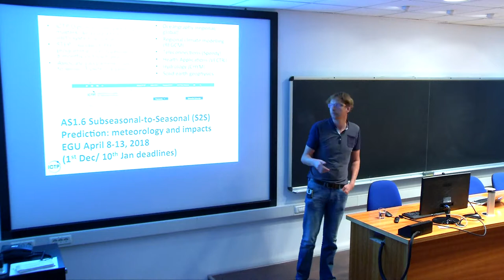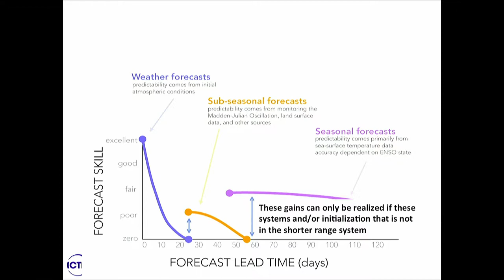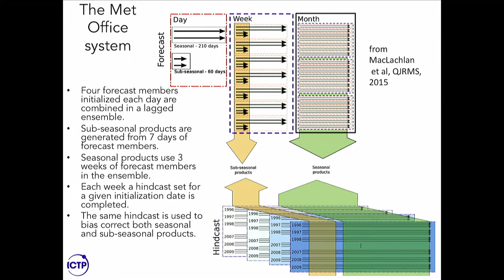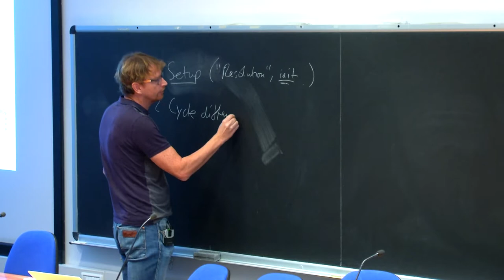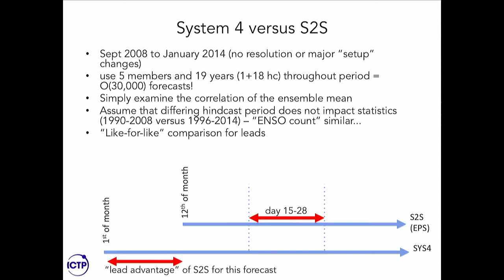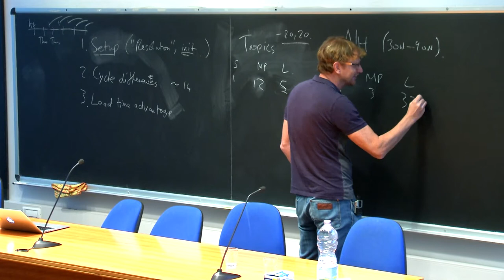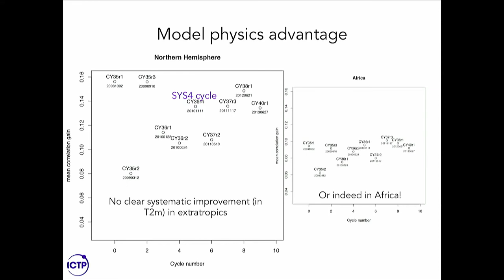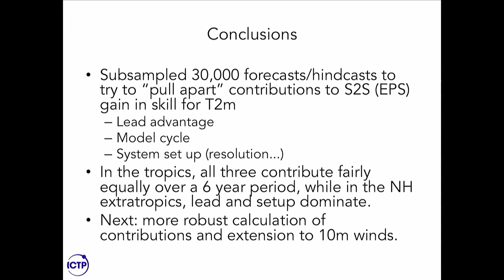Reasons for S2S skill improvements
Speaker: Adrian Tompkins (ICTP)
Advanced School on Tropical-Extratropical Interactions on Intra-Seasonal Time Scales | (smr 3155)
2017_10_26-12_00-smr3155